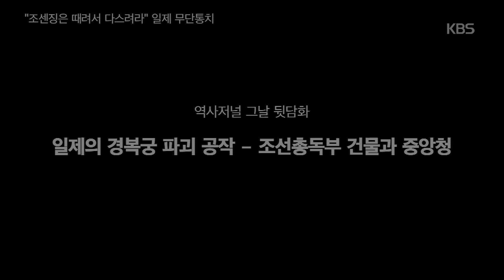역사저널 그날 -[뒷담화] 일제의 경복궁 파괴 공작 20190217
역사저널 그날 -[뒷담화] 일제의 경복궁 파괴 공작